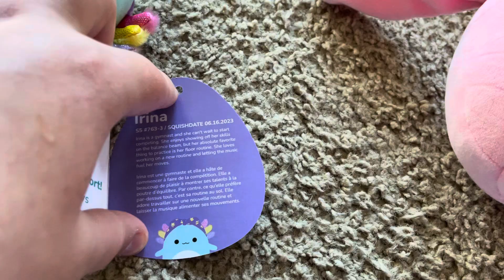My Easter squish mellows 2024 ￼